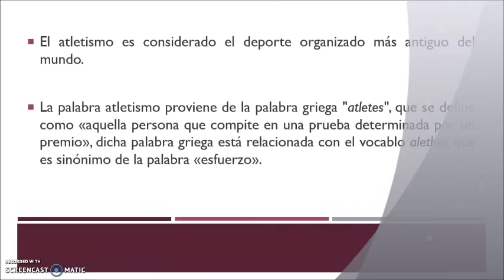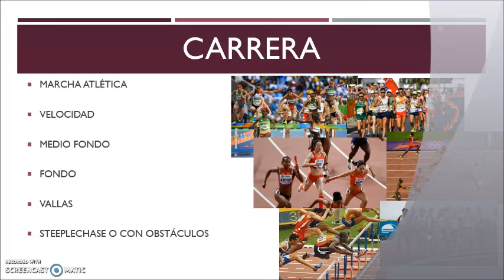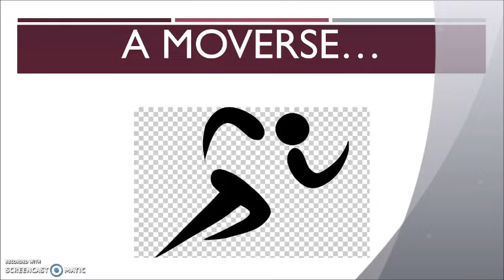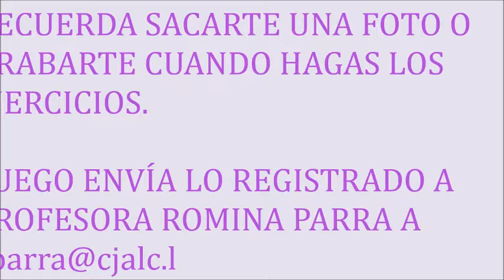Séptimo Básico. Ed. Física. Atletismo (Carrera).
¡Hola estimados y estimadas estudiantes!
Les cuento que este video tiene una introducción teórica de la unidad y finaliza con ejercicios prácticos.
Los invito a moverse.
Cariños. Profesora Romina Parra